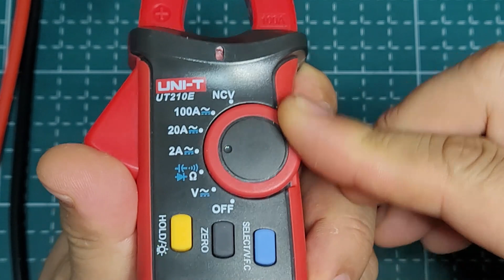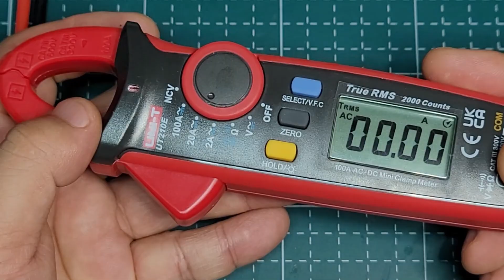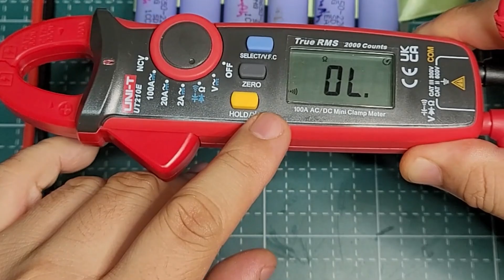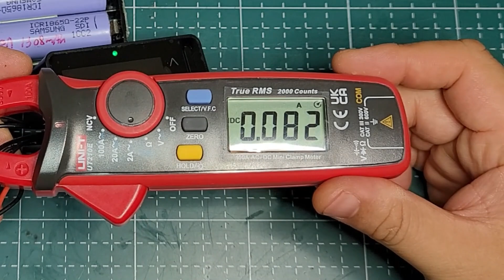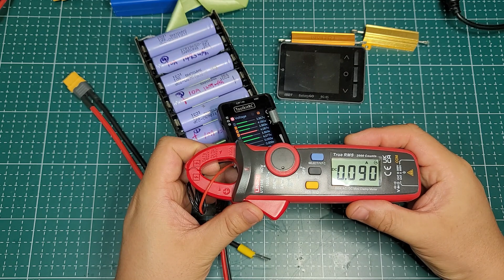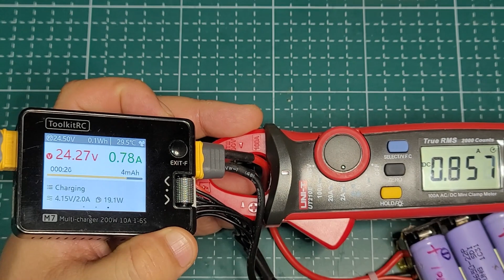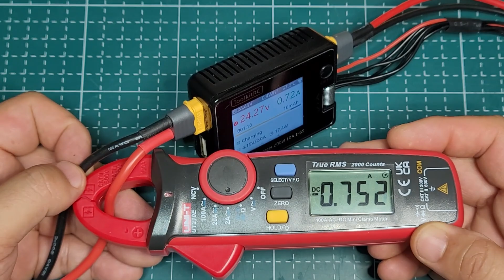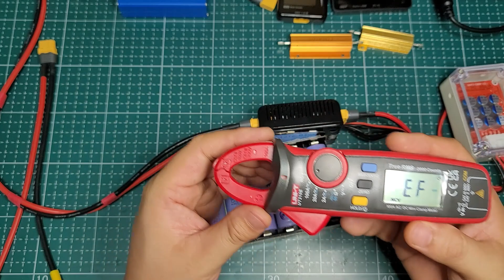UNI-T UT210E 클램프미터, 전류측정 간편해서 좋아요.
DIYaddictorT 클램프미터 UT-210E
클램프미터는 전류측정에 아주 유용한 툴입니다. 특히 DC전류까지 되는 클램프미터는 흔치 않아 가격대도 좀 높습니다.
이번에 가성비 DC전류 측정 클램프미터로 구매한 UNI-T사의 UT210E 모델을 소개해 드립니다.
아 그리고 영상에서 mA단위를 mV라고 잘못 말하는 부분이 있습니다. 이해 바랍니다. ^^
자막은 수정을 해 두었습니다.

구매링크